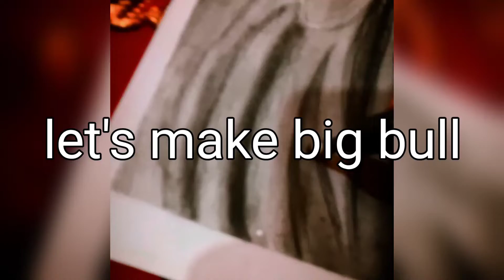let's make big bull 😏😏😏